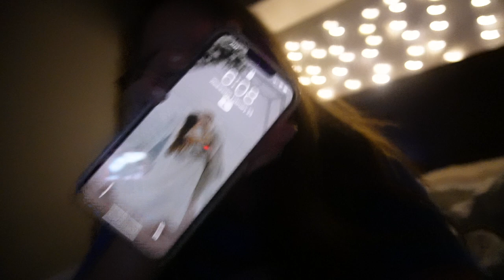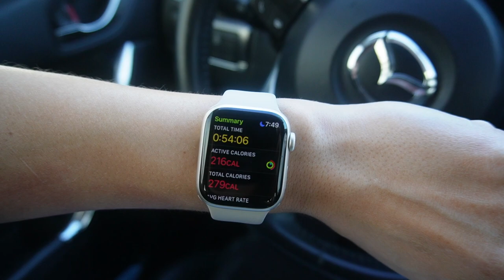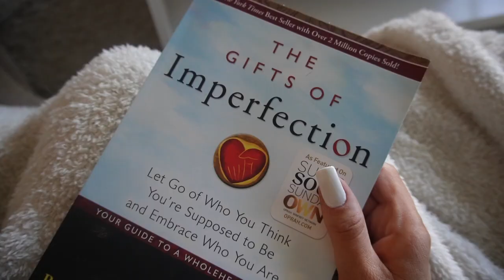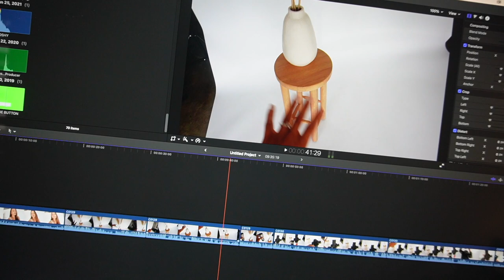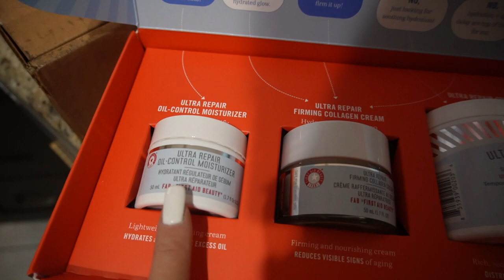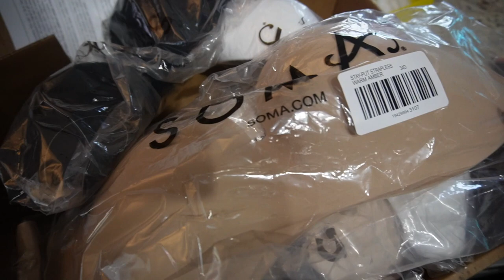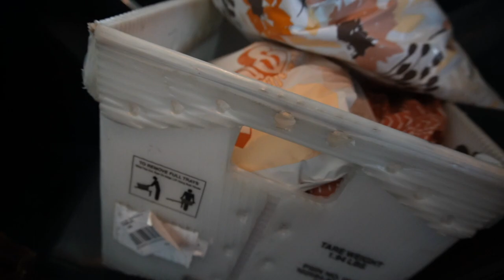VLOG: back to gym, healthy eating, impulsive spending chat, my fav bra's, pr unboxing, etc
White Zip Up Athletic Jacket
Lululemon Leggings
Charlotte Tilbury Airbrush Flawless Foundation
Rare Beauty Bronzer Stick
Soma Embraceable Perfect Coverage Bra White
Soma Embraceable Perfect Coverage Bra Black
Soma Enbliss Stay Put Wireless
Soma Enbliss Wireless Bra
Soma Enbliss Bralette